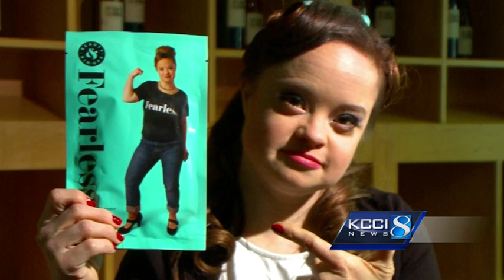Des Moines woman breaks barrier in modeling industry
Katie Meade is the first person with Down Syndrome to become the face of a beauty product campaign.